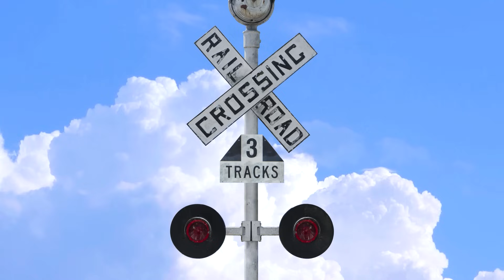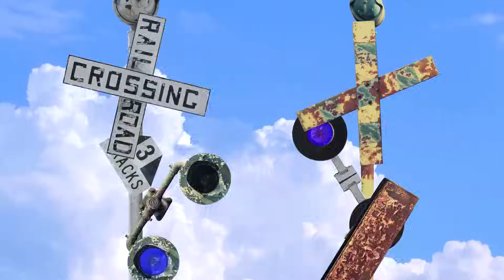【踏切アニメ】ボロボロふみきりカンカンまとめ2♪Rusty! Compilation of imaginary railroad crossings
このチャンネルを維持するためにAmazonアソシエイト・プログラム参加しています。
I am participating in the Amazon Associates Program to maintain this channel.
電車・踏切大好きな私も買った！おすすめの「ふみきりグッズ」をご紹介します！
Here is my some recommended "railroad crossing goods"!

(1)新幹線 アルファエックス プラレール / Shinkansen Alpha-X Toy

(2)ダンボール クラフト踏切 / Cardboard craft level crossing

(3)新幹線キャラ弁 おにぎり型 / Shinkansen character bento rice ball mold

(4)BRIO ライト付き踏切シグナル / Lighted level crossing signal

よかったらこのリンクから是非チェックしてください！
Please check them out from this link!

空想の踏切（ふみきり）動画です！
This is a video of imaginary railroad crossing!

「踏切（ふみきり）」をテーマにした、コンセプチュアルアートムービー作品チャンネルです。
This is a conceptual art movie channel with the theme of "railroad crossing".

踏切・電車・車などの2Dモデルを物理エンジンで面白いジョーク動画を作っています。
We make funny joke videos with 2D models of railroad crossings, trains, cars, etc. using a physics engine.

時に踏切や電車がぶつかったり吹き飛んだりしますが、単なるジョークだと理解できる年齢以上の方の為の動画ですので、ご注意ください。
Please note that this video is for people who are old enough to understand that it is just a joke, although sometimes level crossings and trains hitting and blowing up.